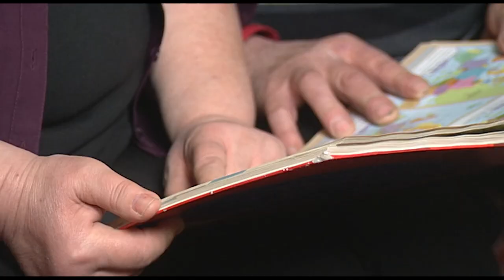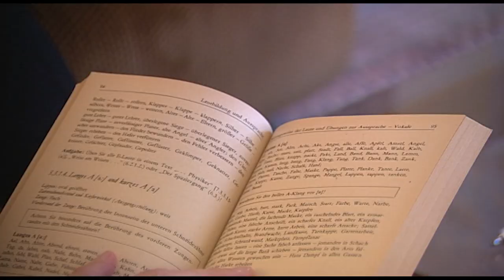Sabine spricht nach Schlaganfall nur noch "Schweizerdeutsch" | Kamera Zwei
Ein Klassiker aus dem Jahre 2013. Wir konnten die Geschichte erst nicht glauben: Sabine erleidet einen Schlaganfall und spricht danach nur noch mit (anscheinendem) Schweizer Akzent. Erst ein Arzt und ein Sprachtherapeut erklären uns das seltene Fremdsprachen-Akzent-Syndrom. Trotz ihres Schicksals hat Sabine ihren Humor nicht verloren: "Ich war noch nie in der Schweiz, höchstens mit dem Finger auf der Landkarte."

Fast täglich haben wir neue Videos! Geschichten aus ganz Deutschland!